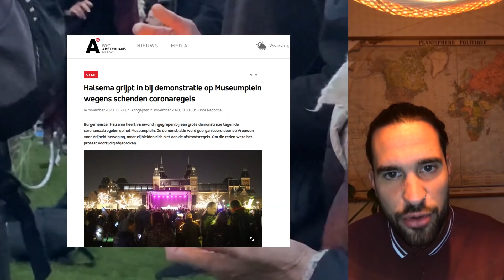Media ontmaskerd, er mocht niet gedanst worden! - Jorn Lukaszczyk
‘Vrouwen voor Vrijheid’ verbindt mensen met ‘liefde, geweldloosheid en vrijheid’. Om te zoeken naar antwoorden en oplossingen. Daarvoor organiseren zij bijeenkomsten waar sprekers vanuit verschillende perspectieven hun licht schijnen op de huidige maatschappelijke situatie.

Deze video is geproduceerd door Café Weltschmerz.
Café Weltschmerz gelooft in de kracht van het gesprek en zendt interviews uit over actuele maatschappelijke thema's.
Wij bieden een hoogwaardig alternatief voor de mainstream media.

Café Weltschmerz is onafhankelijk en niet verbonden aan politieke, religieuze of commerciële partijen.

Waardeer je onze video's?

Wil je op de hoogte worden gebracht van onze nieuwe video's?